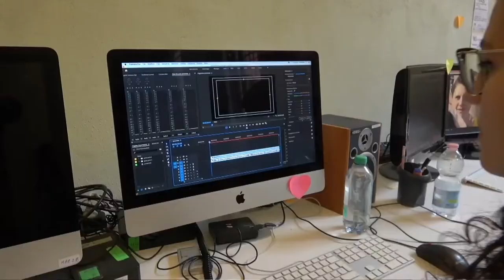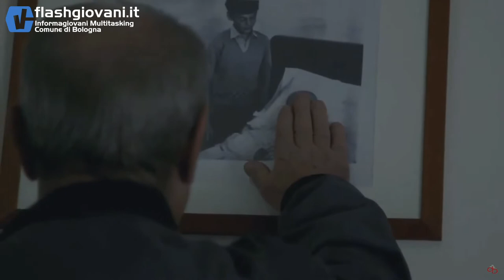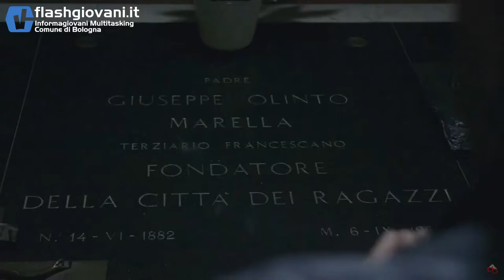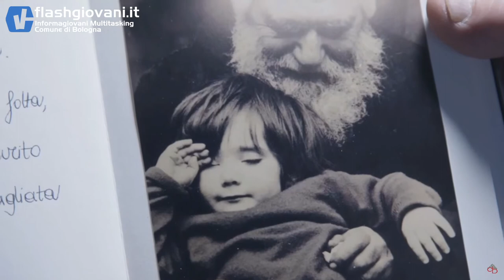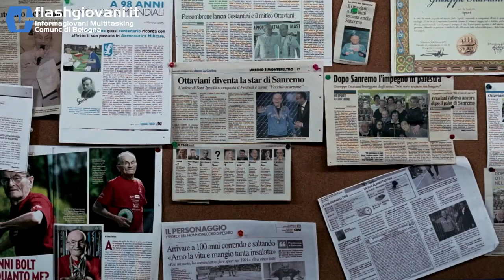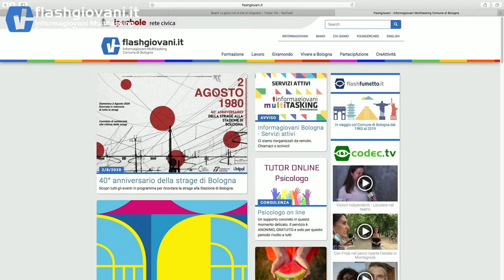Flashgiovani 31-7-2020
Simone Martinetto - Fotografo e Regista